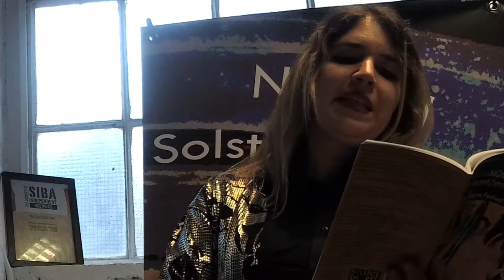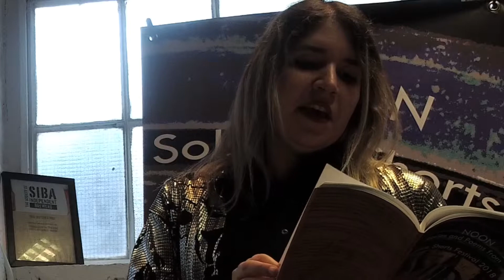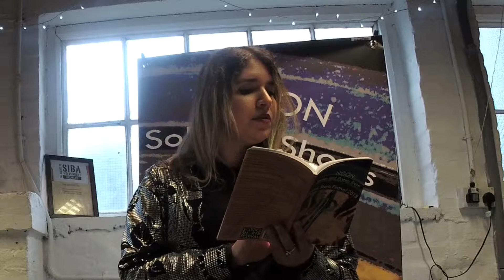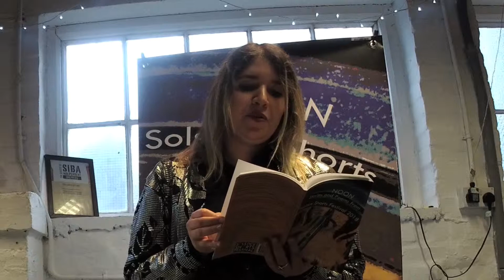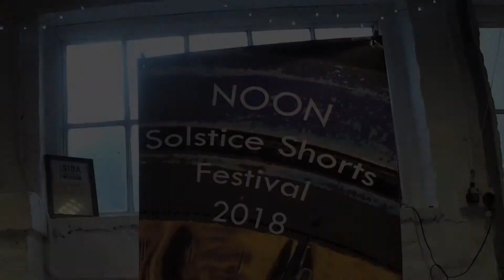Toast crumbs Brockley Max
Marika Josef reads Toast Crumbs, a short story by Karen Boissonneault-Gauthier, from Noon, the anthology of the Solstice Shorts Festival 2018; at the Brockley Max festival 2019 at Brockley Brewery